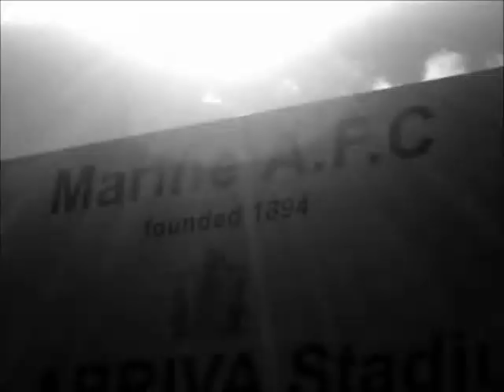Full Time - Coursework Production.wmv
Neil McAdam 4126
A2 Media Studies - Final production.
Full Time.